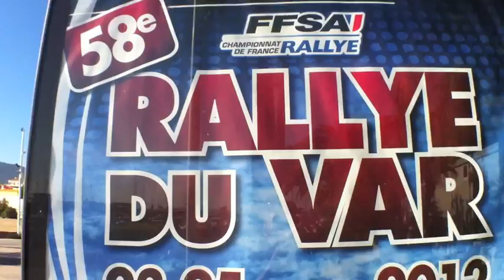Rally du var, csütörtök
Az utolsó tréningnap, és a felkészülés utolsó mozzanatai, a Rally du VAR 2012-es versenyről..:))